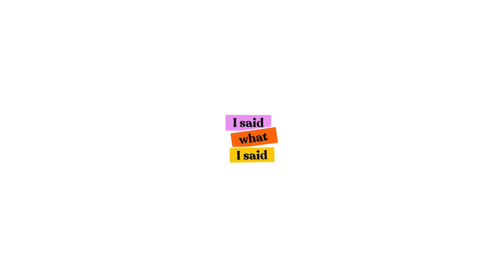Nollywood & Hollywood Romance Pairings Ft Bolu Babalola - I Said What I Said Podcast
In this Episode ,FK and Jollz chat with Bolu Babalola , an amazing author who recently published her first book "Love In Color", an anthology of love stories. She has recently been featured in the Forbes 30 Under 30 list for 2021. They talk about various experiences with writing, navigating the creative space, their shared love of romance comedies and their hilarious romantic preferences.
Listen to the full episode here: podlink.to/ISWIS

Better ratings mean even more people find out about the podcast!.

Don't forget to use the hashtag ISWISPodcast to let us know what you think of the episode, we love hearing from you!.